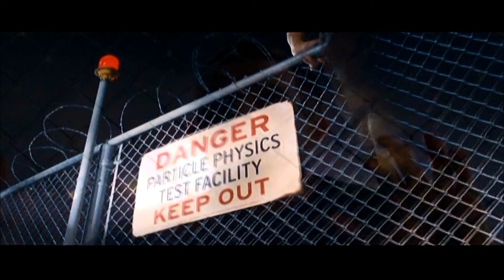Spider-Man 3 (2007) - Sneak Peak Featurette